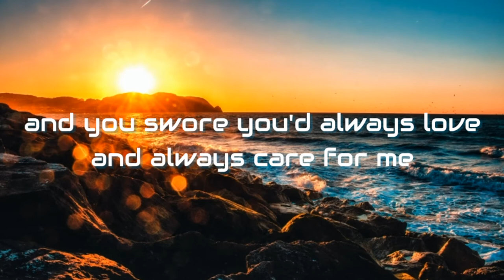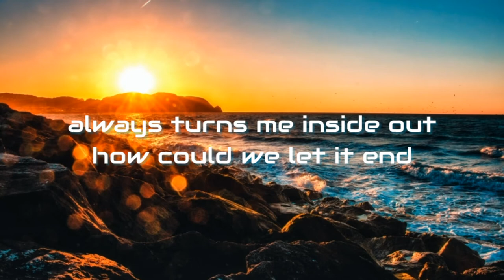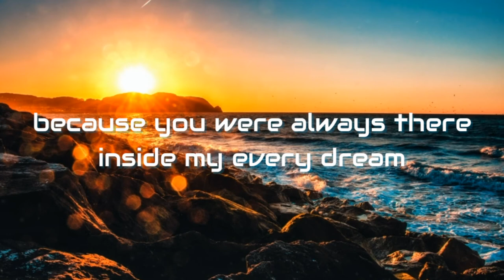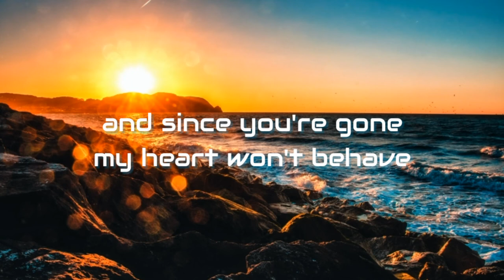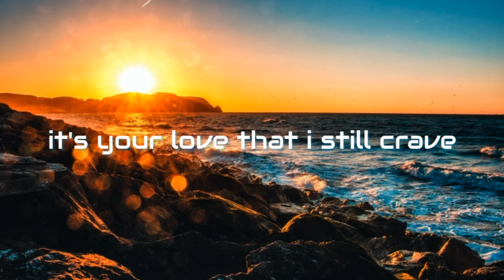Crave - Marc Dorsey (Lyrics)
Marc Dorsey - Crave (Lyrics)

Lyrics Video for "Crave" by Marc Dorsey.

Lyrics: Marc Dorsey - Crave

I crave
I wake up to shadows
Touching your pillows, looking for a trace of you smile
And that's when it hit me, you're no longer with me
In fact it's been quite a while
Since I sit here drinking coffee as you sipped your tea
And you swore you'd always love and always care for me
And even though there's no more else to save
It's you I crave

I crave your touch
I crave your lips
I miss so much
The excitement of you kiss
But since your gone my heart won't behave
It's your love that I still crave

It may look like I'm happy but people who know me
Will know that I'm not doin' so well
I heard you've been dating
And though I've been waiting
I had found you and no one else (???)
And just the thought of never waking up with you again
Always turns me inside out how could we let it end
And even though there's no more else to save (to save)

I should have seen
Because you were always there inside my every dream

Now that I will try
Love will never die
I think of you and I
Night and day, though my mind knows
It's too late to say
Your love I crave